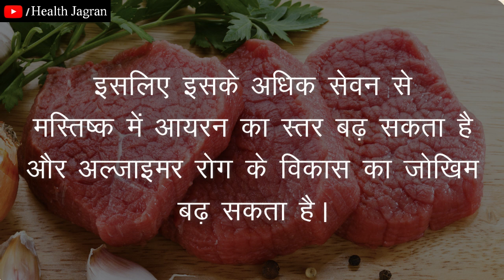मीट के नुकसान